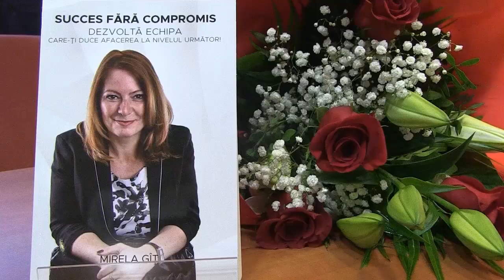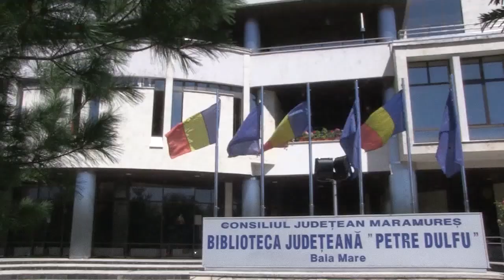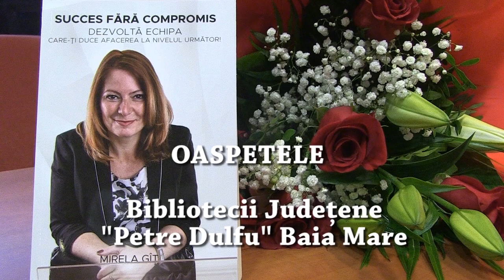Mirela Gîț – oaspetele bibliotecii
Mirela Gîț (n. 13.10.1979, Baia Mare) este coach, trainer, speaker, certificat și independent Maxwell Leadership și totodată consultant în analiză comportamentală DISC.
Absolventă a Liceului Pedagogic (actualul „Regele Ferdinand”) din Sighetu Marmației în 1999, și-a început cariera în învățământ ca învățătoare la Școala Gimnazială „Nicolae Iorga” din Baia Mare, apoi la Școala Gimnazială din cartierul Firiza al Băii Mari, unde pentru câțiva ani a ocupat și postul de director (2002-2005).
A fost prima provocare de a fi un bun lider – cu atât mai mult cu cât avea doar 23 de ani la numirea în funcție și zero experiență în coordonarea unei echipe, cu atât mai puțin a unei instituții. De fapt, acesta a fost momentul în care a fost nevoită să învețe cum ar putea fi un manager bun. Între timp a urmat Facultatea de Litere din cadrul Universității de Nord Baia Mare, specializarea română – engleză, pe care a absolvit-o în 2003. Fiind o fire activă, neobosită, și o mare iubitoare de oameni, în paralel a activat în multi-level marketing, unde a învățat pas cu pas ce înseamnă leadershipul cu plusuri și minusuri și cum poate crește echipe de lucru bine pregătite - în orice domeniu ar fi ele.
În 2007, decide să iasă din sistemul public de învățământ pentru a se dedica vânzărilor directe – colaborând cu companii de network - marketing și – timp de 12 ani – cu instituții financiare pentru care a dezvoltat echipe de vânzări. În 2015, a intrat în Maxwell Leadership Certified Team, unde s-a echipat pentru a fi ceea ce este astăzi: coach, trainer, speaker, certificat și independent Maxwell Leadership și totodată consultant în analiză comportamentală DISC.
Mirela e omul care a decis să ilustreze cuvintele lui Nicolae Iorga, pe care le folosește ca și motto:
 „Fă ca pe unde ai trecut tu să fie mai bine ca înainte.”

Interviu realizat de Corina Șandor-Martin

Interviul a fost realizat în Cabinetul memorial „IOSIF HERȚEA” (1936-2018) etnograf, compozitor, etnomuzicolog , din cadrul Bibliotecii Județene „Petre Dulfu” Baia Mare.